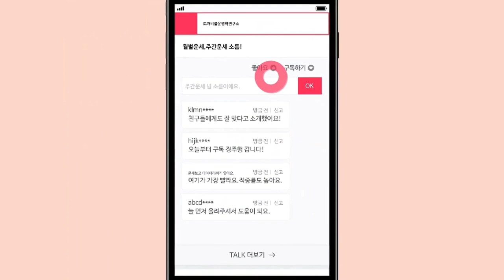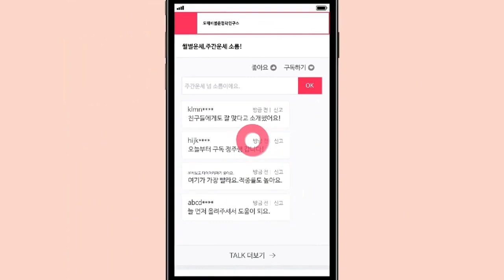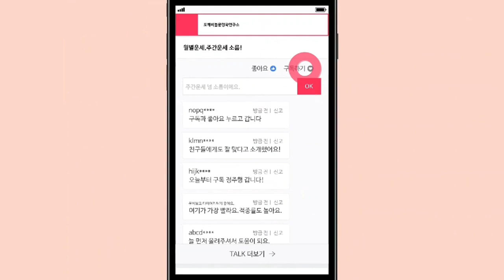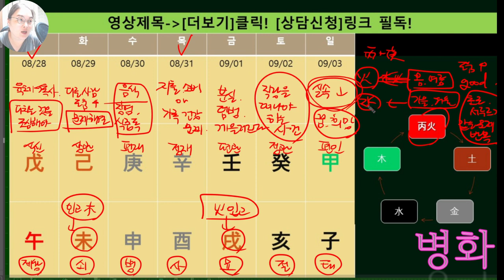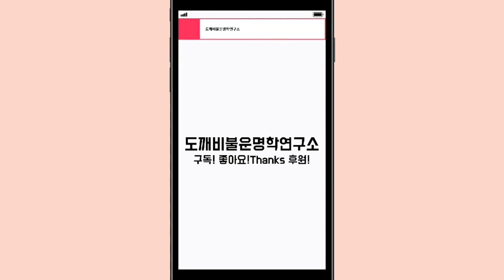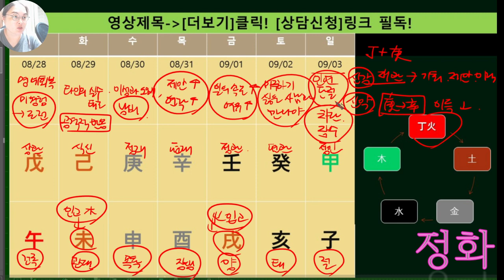☯️2023년08월28일-09월03일 갑,을,병,정 운세흐름